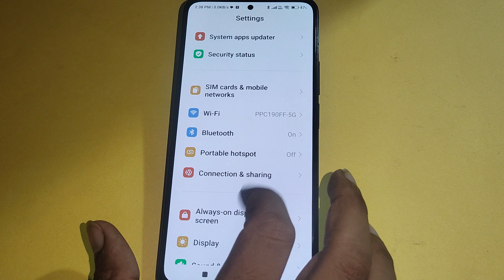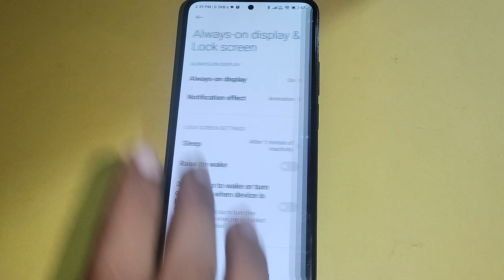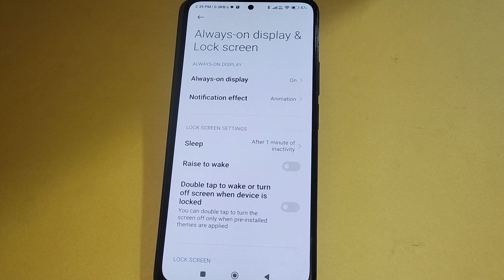How to set always on display, always on display, Poco F5 5G me always on display kaise set karen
Best powerful CPU under 10k

60-Inch Tripod with Bag

7 Socket 6A Extension Board